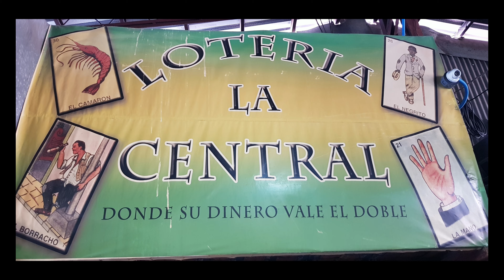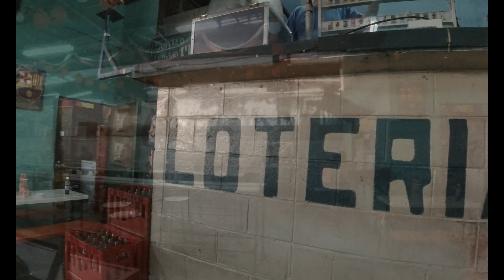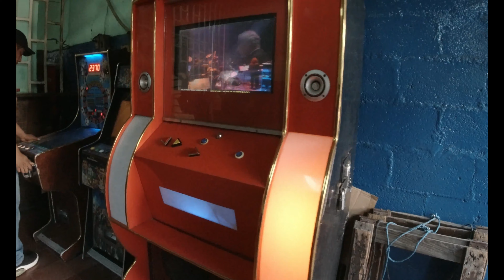بدل ما ياكلو الذره بيلعبوا بيها ياناصيب في السلفادور / Salvadoran strange corn lottery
من داخل السوق المركزي في مدينة سان سلفادور بالسلفادور لقيت المكان الغريب ده وهو عباره عن صالة ياناصيب او قمار بيستخدموا حبوب الذره والارقام والاشكال في المقامره وبصراحه محدش رضي يشرحلي او يفهمني اي حاجه لأن محدش بيتكلم انجليزي هناك خالص

COPYRIGHTS
THANK YOU PIXABAY.COM
some Music used in this video downloaded at the first 30 days free to try from

VIDEO COMPOSED AND EDITIED USING A CERTIFIED FILMORA X 11 EDITION SOFTWARE